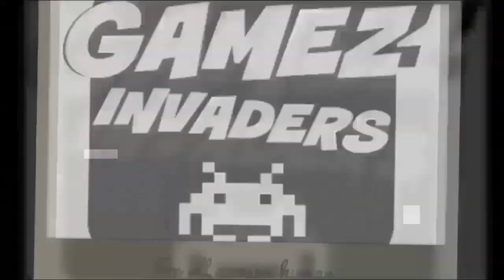H2Overdrive! Raw Thrills Arcade Speed Boat Racer Intro / Opening Sequence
Here is the opening sequence to the awesome speed boat racer H2 Overdrive!

This is what Raw Thrills says about this game:
H2Overdrive™ delivers stunning “in-your-face” Next-Gen graphics with its 42” Hi-Def LCD panel. Players are directly immersed in action with force feedback steering, a beefed-up throttle and a powerful seat subwoofer. There are plenty of jumps and secret paths to explore while cruising 7 watery tracks from around the world. Choose from 9 different powerful boats and collect boosters and super boosters to enhance performance. H2Overdrive™ promotes replay and higher earning capacity with the option to create profiles and save players’ accomplishments for future play. H2Overdrive™ is powered by a Dell Computer with a 1-year warranty, and can link up to 8 cabinets for the ultimate tournament experience!